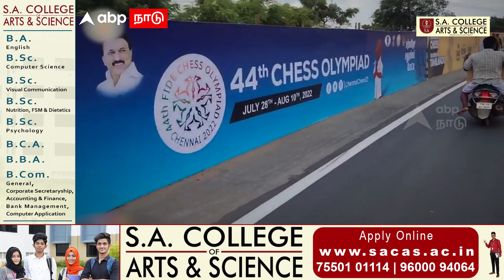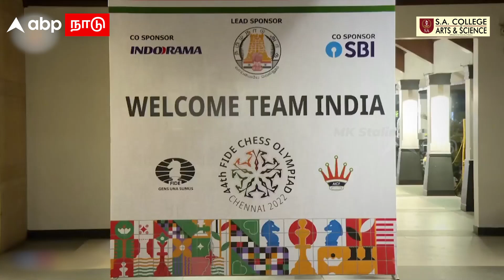MK Stalin in Chess Olympiad | செஸ் விளையாடி, வீரர்களுக்கு விருந்தளித்து அசத்திய முதல்வர்..! PM Modi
MK Stalin in Chess Olympiad | செஸ் விளையாடி, வீரர்களுக்கு விருந்தளித்து அசத்திய முதல்வர்..! PM Modi | Chess Olympiad 2022 | Udhayanithi Stalin | Duraimurugan | Chennai | Tamil News

Poonamallee - Avadi Main Road, Thiruverkadu, Chennai - 600 077.